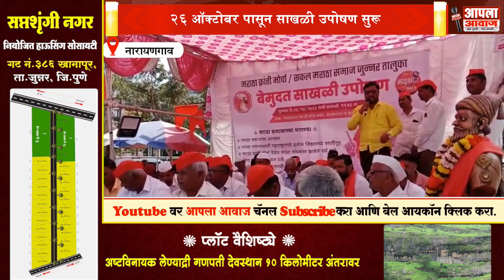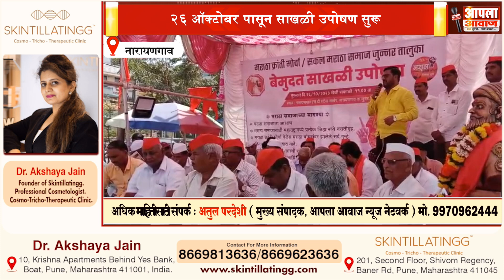मराठा आरक्षणाबाबत जरांगे पाटलांना पाठिंबा देण्यासाठी नारायणगावात साखळी उपोषण